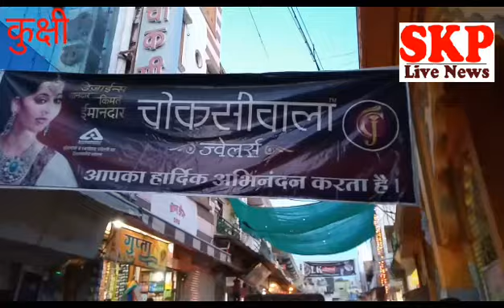कुक्षी में ज्वेलरी की दुकान पर 2 नकाबपोश बदमाशो ने की फायरिंग बदमाश सीसीटीवी में हुए कैद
रेणु अग्रवाल
धार जिले के कुक्षी मैं सर्राफा बाजार में  चौकसी ज्वेलर्स के यहां नकाबपोश शातिर बदमाशों ने  ज्वेलर्स की दुकान पर चलाई गोलियां
 वही हवाई फायर कर डराने की कोशिश भी की दो फायर ज्वेलरी की दुकान के कांच पर लगे
2 लूटेरे बाइक लेकर भागने में हुए सफल
कुक्षी के सर्राफा बाजार में चौकसी ज्वेलर्स की दुकान को 2 बदमाशों ने बनाया निशाना
आप सीसीटीवी फुटेज में दोनों बदमाशो को साफ देख सकते हैं कि इनके मुँह पर  नकाब बंधा है बाइक पर है
 शातिर बदमाश ने ज्वेलर्स की दुकान को निशाना बनाने की कोशिश की
 कुक्षी पुलिस सीसीटीवी फुटेज देखकर  बदमाशो को पहचानने की कोशिश कर रही है
वही धार sp आदित्य प्रताप सिंह ने कहा कि
चौकसी ज्वेलर्स  की दुकान के बाहर दो लड़कों ने जो कि मोटरसाइकिल पर आए थे उनके द्वारा बाहर से ही फायर किया गया और उसके पश्चात वे भाग गए पुलिस ने मामला पंजीबद्ध कर लिया है जांच कर रही है इसमें सीसीटीवी फुटेज को खंगाला जा रहा है अभी फिलहाल किसी को भी कोई चोट की सूचना प्राप्त नहीं हुई है कांच पर गोली लगने से एक कस्टमर को कांच लगने से चोट आई है बाहर से गोली मारी गई है तो लगता है संभवत कोई पुरानी रंजिश हो और पुलिस इन्वेस्टिगेट कर रही है